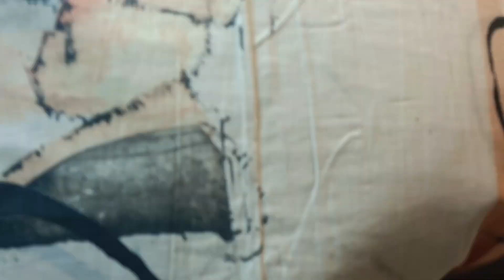खादी में designer suit |cambrik cotton suit.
cotton suit
khadi suit ❤️❤️❤️
stylish frock
branded suit
organza suit